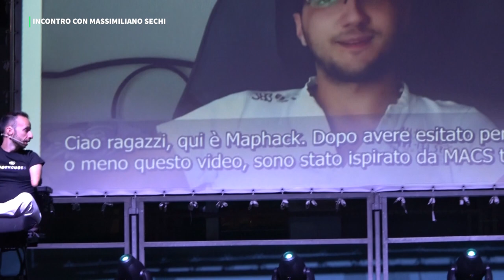INCONTRO CON MASSIMILIANO SECHI - ESTRATTO